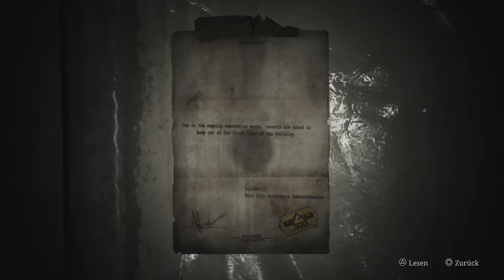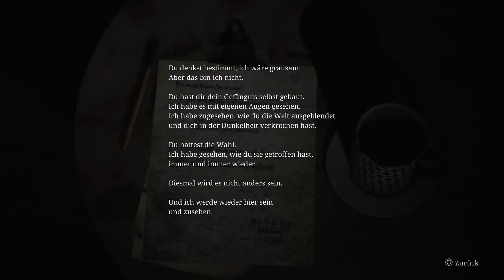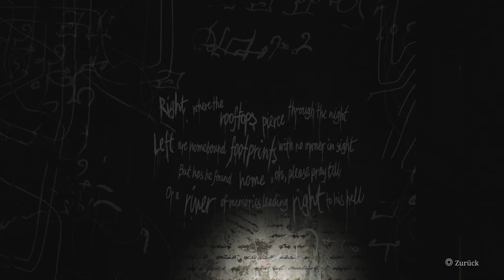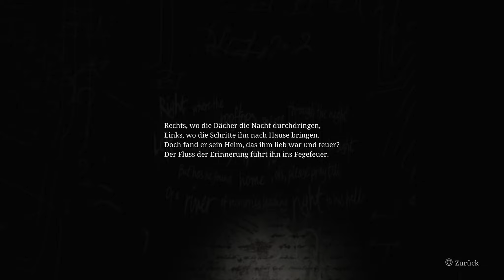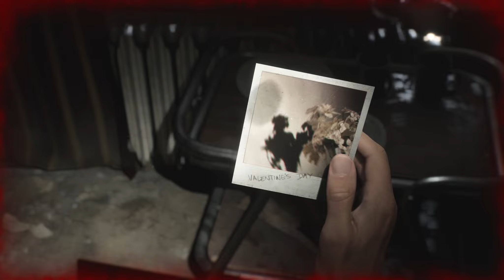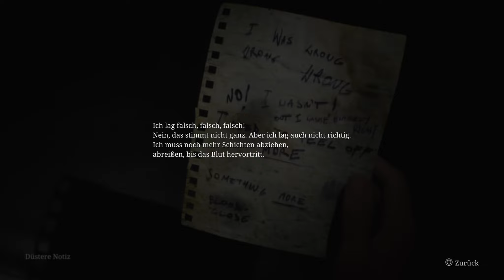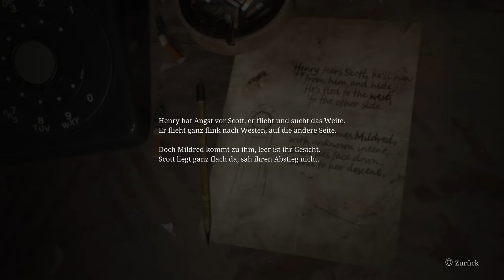Silent Hill 2 Remake #03 / Eddie und der Tote im Kühlschrank / Gameplay PS5 Deutsch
Silent Hill 2 Remake Play Gameplay PS5  Deutsch

Spiel: Silent Hill 2
Entwickler: Bloober Team SA
Publisher: KONAMI

Grafik & Sound der Spitzenklasse

Durch Raytracing und weitere innovative technische Verbesserungen ist die Welt von SILENT HILL und seiner beunruhigenden Umgebung realer denn je zuvor.
Und neue, immersive Klanglandschaften vermitteln das Gefühl, als ob man mitten in Silent Hill stehen würde.